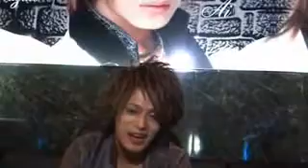street HIMENO0417 03